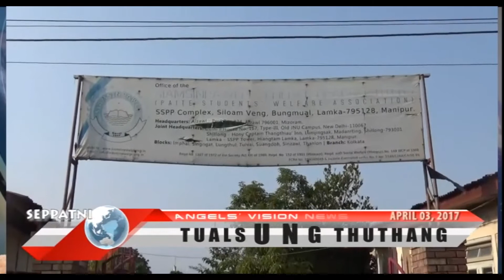Angels Vision News | April 03, 2017